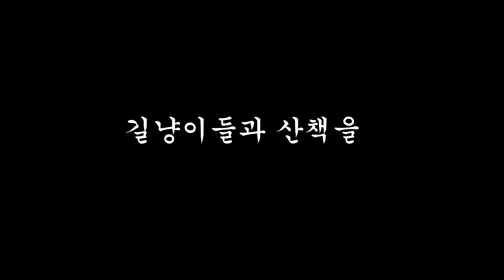고양이가 사라졌습니다(행방불명) (English subtitles)